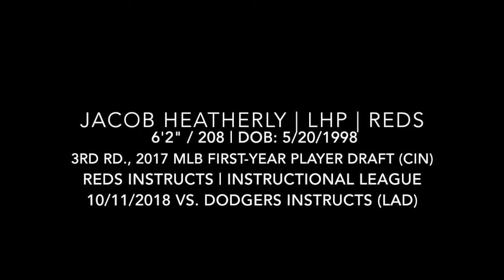Jacob Heatherly (10-11-2018) - Instructional League (Goodyear, AZ)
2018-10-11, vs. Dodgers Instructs